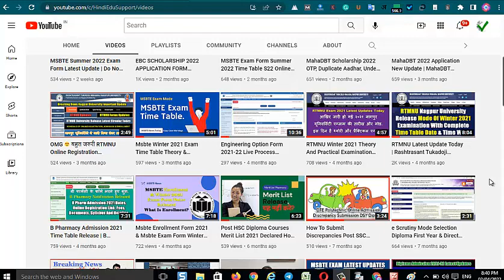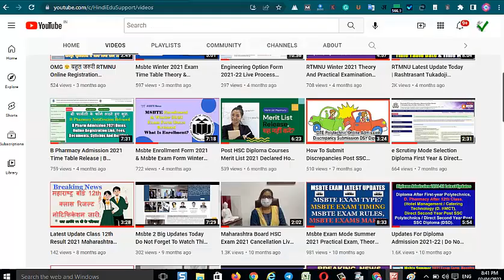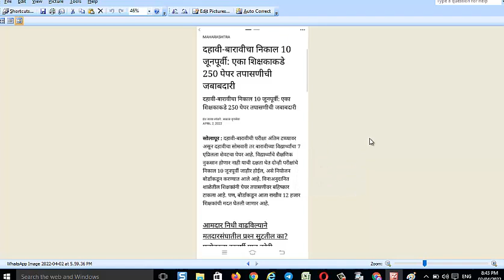12th Class Maharashtra Board Result 2022 Date MH Board 10th Result Kab Declared Hoga MH Result News.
Maharashtra Board Result 2022 Kab Aayega? Maharashtra Board Result 2022 Class 10th And Class 12th June 2022 Third Week Se Pahale Release Kiya Jaye Is Tarah ki Full Proof Planning Maharashtra Board Secondary And Higher Secondary Board Ne Kiya Huwa Hai.

Maharashtra Board Result 2022 10th & Maharashtra Board Result 2022 Class 12th Date Ke Bare Me Confirm News Mili Hai.

Ek Teacher ko 250 paper Check Karane ke liye Diye Gaye hai Jo May 2022 Ending se Pahale Checking Karake Dena hoga Tabhi June 2022 15 Tarikh se pahale Result Mh board 2022 Declared kiya ja sakega.

Maharashtra SSC Board Result 2022 Kaise Dekhe? How To Check Maharashtra HSC Board Result 2022 Online In Hindi Ispar niche diye gaye Links par Jaye.

Recommended For You :
Mic for Microphone, Earphone for calls, Youtube
Best Premium Pens For Study and Examination
Best Budget Printers For Educational Printing
Notebook And Diaries Recommended For You

As per news hsc result 2022 is declared on or Before 15th June 2022, the Maharashtra state board 12th result 2022 date And 10th Result Date Official Not declared.

The MH Board 12th Examination is conducted on 04 February 20220 to 07 April 2022 Me And MH Board 10th Exam 15 March 2022 Ko Shuru Huyee Paper Assessment News Aa gayee hai,

Maharashtra result 2022, MH hsc result 2022 maharashtra board date is declared on firstpost and indiatoday news.

Maharashtra board result 2022 date announcement Ke Bad check mahresult.nic.in website for MSBSHSE Result 2022 Latest News.

Maharashtra state board result 2022 declared 3 different streams like arts, science, commerce etc on examresults.net maharesult.in.in etc website for HSC Standard And Declared 2022 SSC Result Online .

Also do not forget to subscribe channel for get latest updates form our channel about Maharashtra board 12th result 2022 dates information, 10th hsc result, Maha state board result 2022 News, Maharashtra board exam 2022 Mah Hsc, Ssc result 2022 kaise dekhe Online etc,

Maharashtra board result 2022,hsc result 2022 maharashtra board date,vmaharashtra board result,maharashtra result 2022,maharashtra board result date 2022,maharashtra state board result 2022,maharashtra board 2022 result,hsc result 2022,maharashtra board result 2022,